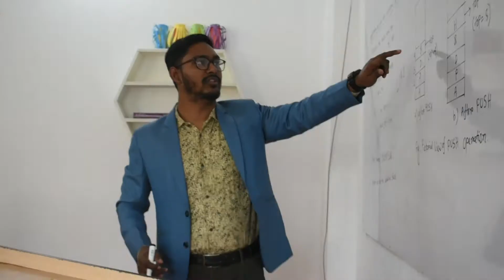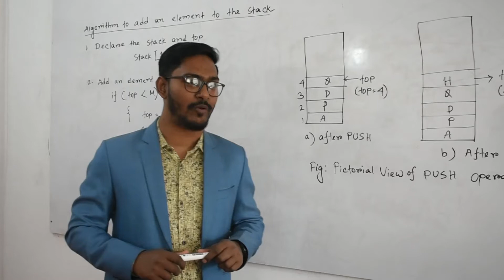Computer Science & Engineering || KYAU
Khwaja Yunus Ali University is a private university in Bangladesh. It is situated in Sirajganj, Rajshahi. It was founded in 2012 under the Private University Act, and named after Sufi saint Khwaja Yunus Ali.